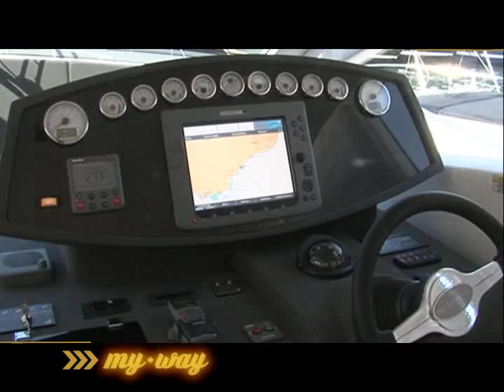Salone di cannes 2009 parte 3